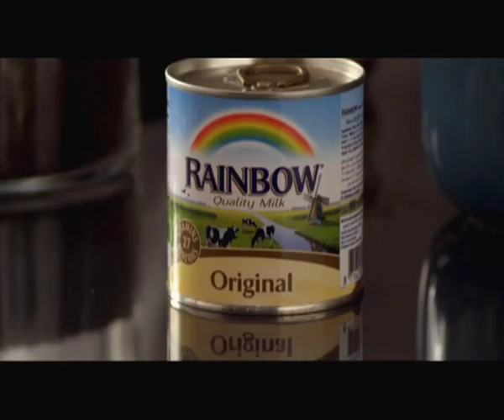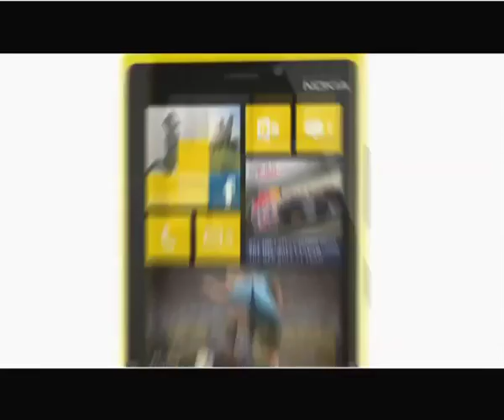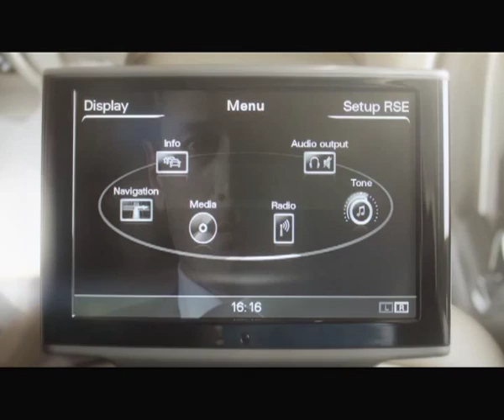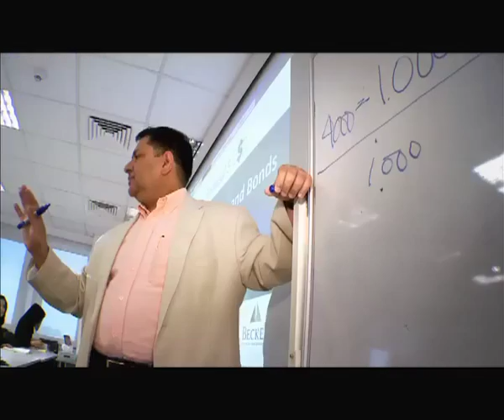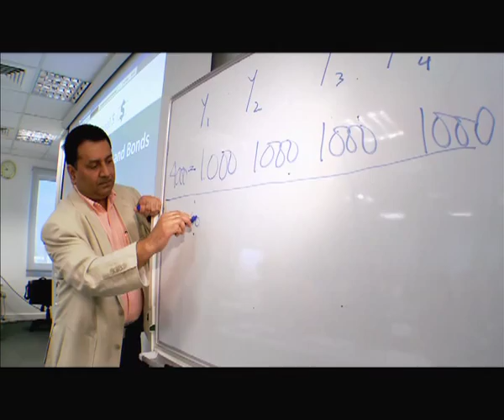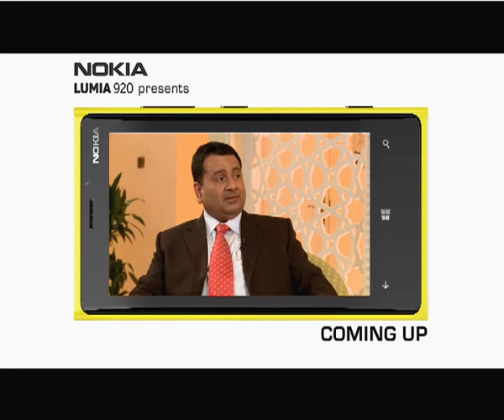TOP GUNS SEASON 2 - Episode 6 - Sanjeev Agarwala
Sanjeev Agarwala
Director - Strategy & Business Development,
Al Habtoor Group LLC

RAINBOW TOPGUNS
Powered by AUDI,
Presented by NOKIA.

TOPGUNS is produced by Queen Bee Production. The show encapsulates the journey of successful individuals from the South Asian sub- continent who have made an indelible contribution to business and UAE economy at large.

TOPGUNS  is a showcase of the success stories of the individuals who have been an integral part of the exponential growth of UAE, which very rightly has been termed as The Land of Opportunity. The show aims at immortalizing the noteworthy role of these Entrepreneurs and Business Leaders. The show deftly unearths the various facets of these TOPGUNS, their journey, their struggles, inspirations, defining moments, and their Leadership quotient. The show gives the viewers a unique window into their lives, their success mantras, how they give back to the community, and the all-important question of what they do once they attain corporate success.